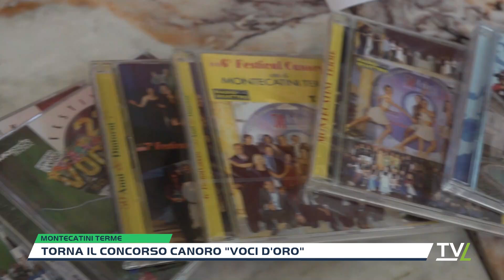Torna il concorso canoro "Voci d'Oro"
Tre serate dal 5 al 7 luglio, all’interno dello stabilimento Tettuccio di Montecatini Terme. Il concorso canoro festival Voci d’Oro, come sempre organizzato dalla MaryStar, torna con un nuovo spettacolo, tutto dal vivo.Sul palco, a condurre le serate, Alessandro masti, Stefano baragli, Simona Galli, Elena Presti e Paola Belloni.